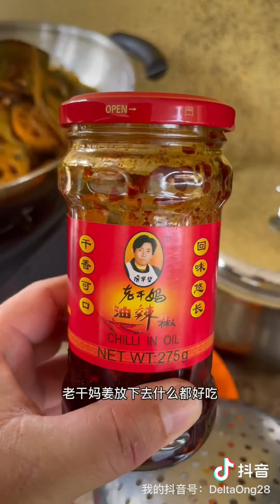教你做最好吃的麻辣香锅，你一看就明白了